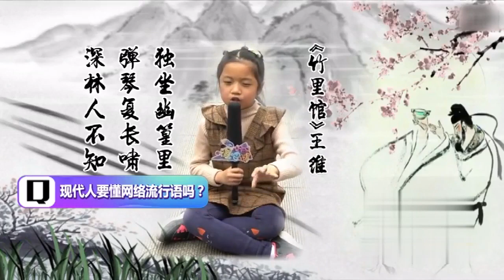Kirs Wu吴亦凡居然遭小学生疯狂diss…